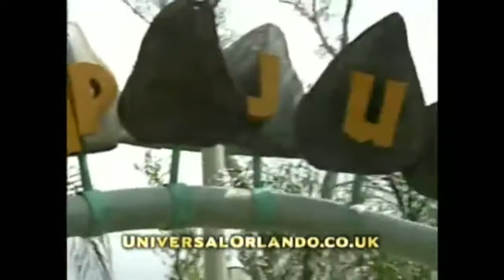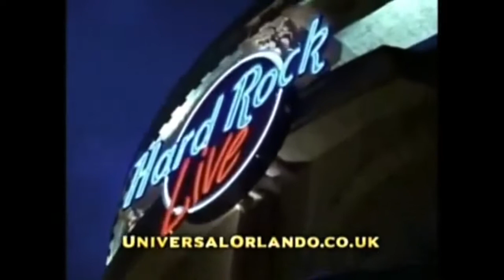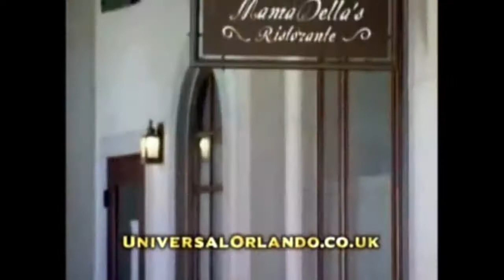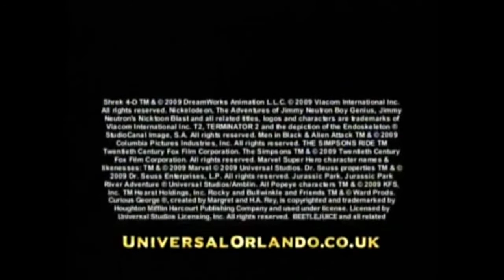Universal Orlando Resort - Promotional Video (2009)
Universal Orlando Resort Promotional Video from 2009.

Including:
Universal CityWalk Orlando
Hotels
Restaurants
Lounges
Nightlife

Seen in video:
The Incredible Hulk Coaster
Terminator 2: 3-D
The Amazing Adventures of Spider-Man
Shrek 4-D
Dueling Dragons
Dudley Do-Right's Ripsaw Falls
Jimmy Neutron's Nicktoon Blast
E.T. Adventure
Jaws
Doctor Doom's Fearfall
Poseidon's Fury
MEN IN BLACK Alien Attack
Jurassic Park River Adventure
CityWalk Orlando
Hard Rock Hotel
Revenge of the Mummy
Antojitos Authentic Mexican Food
Bob Marley–A Tribute to Freedom
Bread Box Handcrafted Sandwiches
Bubba Gump Shrimp Co. Restaurant & Market
Burger King Whopper Bar
Cinnabon
Cold Stone Creamery
Emeril's Orlando
Fat Tuesday
Fusion Bistro Sushi & Sake Bar
Hard Rock Cafe Orlando
Hot Dog Hall of Fame
Jimmy Buffett's Margaritaville
Lone Palm Airport
Menchie's frozen yogurt
Moe's Southwest Grill
NBC Sports Grill & Brew
Panda Express
Pat O'Brien's (Mardi Gras)
Red Coconut Club
Red Oven Pizza Bakery
Starbucks
The Cowfish Sushi Burger Bar
The Toothsome Chocolate Emporium & Savory Feast Kitchen
VIVO Italian Kitchen
AMC Universal Cineplex 20 with IMAX (Universal Cineplex Theatres)
CityWalk's Rising Star
Hollywood Drive-In Golf
the groove
Element Store
Fossil
Fresh Produce
Hart & Huntington Tattoo Company
P!Q
Quiet Flight Surf Shop
Rock Shop
The Island Clothing Co.
Universal Studios Store
Blue Man Group
NBA City
NASCAR Sports Grille
Latin Quarter
Pastamore Ristorante
Beetlejuice's Graveyard Revue
The Simpsons Ride
Twister...Ride it Out
Earthquake: The Big One/Disaster!
Back To The Future clapboard for "Paradox"
Hollywood Rip Ride Rockit
New York Street
Hollywood Blvd.
San Francisco
Amity Boat Tours
Universal's Horror Make-Up Show
Woody Woodpecker's Kid Zone
Animal Actors on Location
Animal Planet Live
The Bates Mansion Set
The Bates Motel Set
StarToons Character Meet and Greet
Woody Woodpecker's Nuthouse Coaster
Curious George Goes to Town
A Day in the Park with Barney
Fievel's Playland
Seuss Landing
Marvel Super Hero Island
Storm Force Accelatron
Toon Lagoon
Popeye & Bluto's Bilge-Rat Barges
Jurassic Park Discovery Center
Camp Jurassic
The Lost Continent
The Eighth Voyage of Sindbad Stunt Show
High in the Sky Seuss Trolley Train Ride
Caro-Seuss-el
One Fish, Two Fish, Red Fish, Blue Fish
If I Ran the Zoo Play Area
Hard Rock Live
Loews Portofino Bay Hotel
Hard Rock Hotel
Loews Royal Pacific Resort
Trattoria del Porto
Mama Della's Ristorante
Palm Restaurant
The Kitchen
Islands Dining Room
Emeril’s Tchoup Chop
Musica della Notte
Mandara Spa
Velvet Sessions
Wantilan Luau
Universal Express
Water Taxi

YouTube End Screen Music Credit:
Song: Come With Me
Artist: Speo